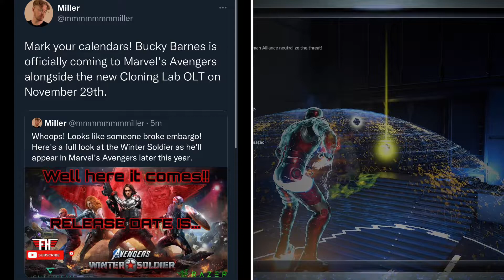Marvel’s Avengers: Winter Soldier & Cloning Lab OLT Release Date Revealed!